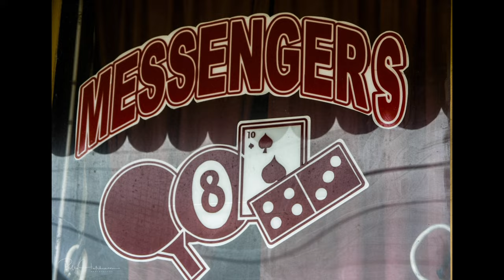Charlie Musselwhite is Gettin' The Blues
Short Film about musician Charlie Musselwhite
Featuring Dave Peabody.

Charlie Musselwhite’s journey through the blues was from his birth in Mississippi to Memphis, Chicago and California. Arriving in Chicago in the early sixties, he was just in time for the epochal blues revival. In 1966 at the age of 22 he recorded the landmark Stand Back! to rave reviews. A precipitous relocation to San Francisco in 1967, where his album was being played on underground radio, found him welcomed into the counterculture scene around the Fillmore West as an authentic purveyor of the real deal blues.
Fifty years of nonstop touring, performing and recording have reaped huge rewards. Charlie Musselwhite is living proof that great music only gets better with age. This man cut his (musical) teeth alongside Muddy Waters, Howling Wolf and everyone on the South side of Chicago in the early 1960’s. Thank your lucky stars that he is still with us telling the truth with a voice and harp tone like no other.
More than 20 albums later he is at the top of his game, a revered elder statesman of the blues nowhere near ready to hang up his harps, his depth of expression as a singer and an instrumentalist unexcelled and only growing deeper.

Charlie has been collaborating with the world’s finest Artists for many years, including Ben Harper, Cyndi Lauper, Eddie Vedder, Tom Waits, Bonnie Raitt, The Blind Boys of Alabama, Gov’t Mule, INXS, Mickey Hart and Japan’s Kodo Drummers, George Thorogood, Eliades Ochoa, Cat Stevens and personal friend and best man at his wedding John Lee Hooker.
Musselwhite, more than any other harmonica player of his generation, can rightfully lay claim to inheriting the mantle of many of the great harp players that came before him with music as dark as Mississippi mud and as uplifting as the blue skies of California. In an era when the term legendary gets applied to auto-tuned pop stars, this singular blues harp player, singer, songwriter and guitarist has earned and deserves to be honored as a true master of American classic vernacular music.

Interview and performace were both recorded at the live theatre, Quayside Newcastle, UK 2008.

Title music by Asphalt Canyon featuring Lyndon Anderson (Harmonica)